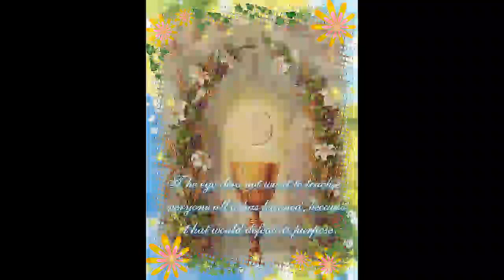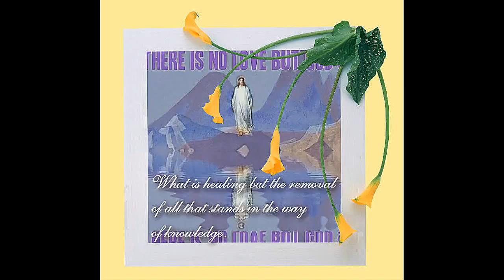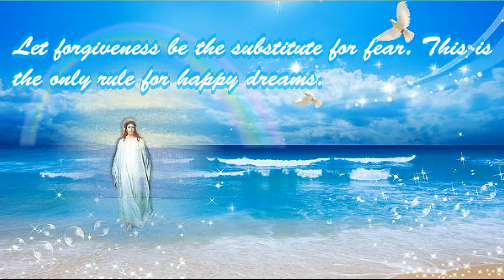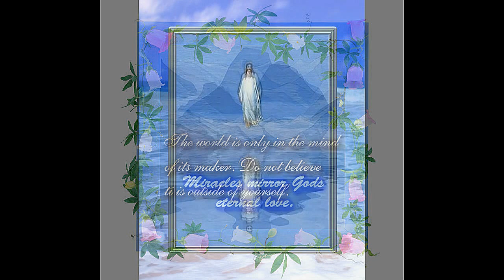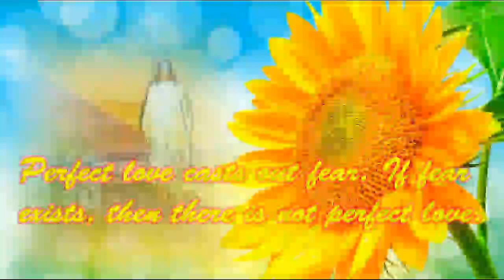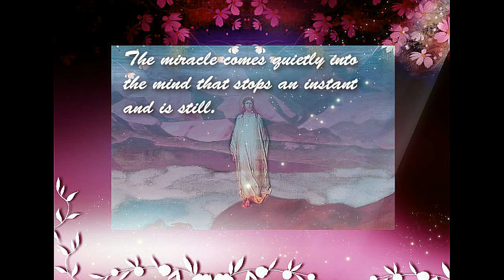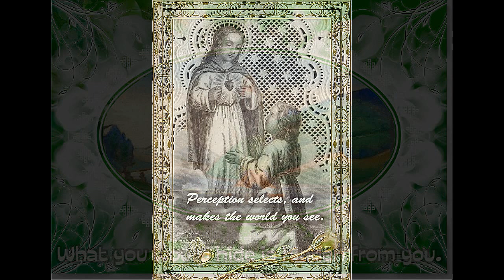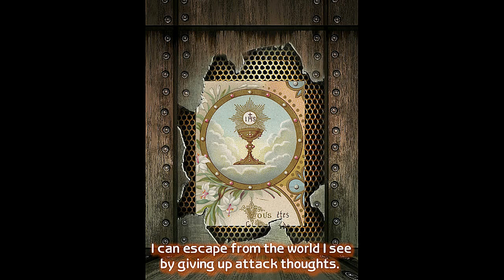Truth Transcends The World Of Positive and Negative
TAKING REFUGE CHANNELS:
DHARMA KING LONGCHENPA:
DHARMA QUEEN SRI SRI ANANDAMAYI
DHARMA KING JESUS CHRIST
DHARMA KING RAMANA MAHARSHI
VIDEO DESCRIPTION:
This video provides a contrast between the positive approach and the super-positive approach.  By contrasting President John F. Kennedy who represents the best of the positive approach, and Jesus Christ who represents the best of the super-positive approach we are able to recognize that the two approaches are not the same, not compatible and we cannot fashion a third way between them.  The super-positive is correct and the positive is in error born of arrogance.  Arrogance only breeds error, we cannot be separate from God.  We are uncaused by any content, prior to causation as conceivable.  Rest in this priorness!